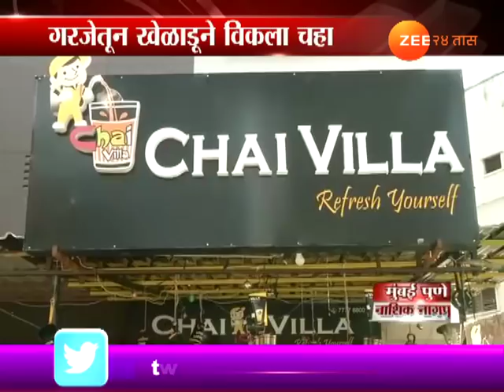Nagpur | Entrepreneur Form Software Engineer To Branded Tea Seller